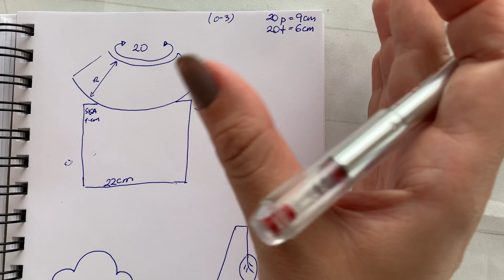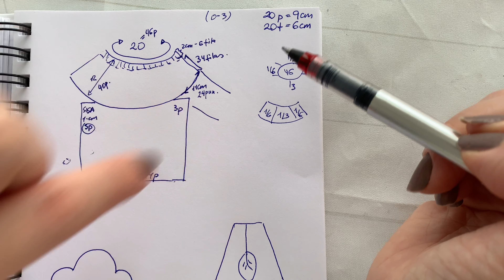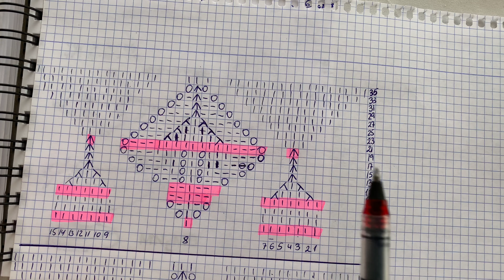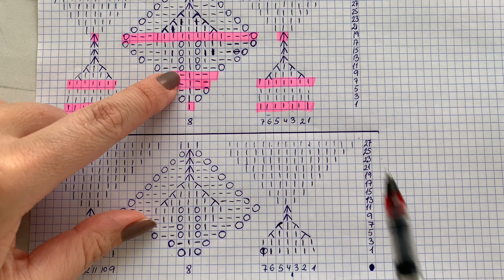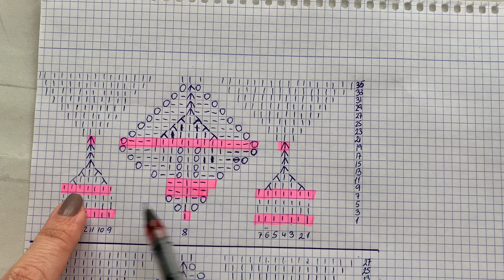Como calcular canesú de hojas para encajar en cualquier talla (solo explicación)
En este video te explico como puedes hacer cálculos para encajar canesu de hojas a tu chaqueta y como puedes jugar adaptando esquemas para talla mayor o menor. En video futuro enseñare como tejer chaquetita para bebé con este canesú.

Aquí podéis descargar el esquema de hojas para canesú redondo

Comentario del video:
Min 10:00. cuando explique aumentos en 2/3 y 1/3. Estos aumentos suelen hacerce en filas indicadas.Para saber en que fila exactamente tienes que realizar siguientes calculos:

Ejemplo del video

6puntos aumentar en 17 filas: significa que tienes que hacer aumentos por 1 punto en cada 2-3 fila
( 17 filas :6 puntos= 2,83. )
12 puntos aumentar en 17 filas: significa que haces aumentos de 1 puntoen cada fila (17 filas :12 puntos= 1,42...)
En esta esquema no importa mucho este cálculo (pero en canesú redondo que no sea hojas Sí ) porque los aumentos van bien en función de hojas tejidas solo hara falta ajustarlos y comprobar puntos en la fila 17 ( si faltan aumentar ) y luego se puede aumentar el resto de los puntos despues de finalizar el rapport.